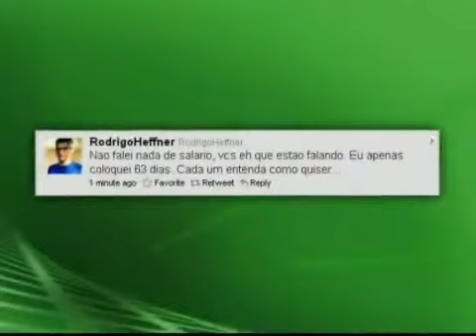07.06.2011 - Rodrigo Heffner nega que tenha cobrado salário atrasado do Náutico pelo Twitter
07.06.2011 - Rodrigo Heffner nega que tenha cobrado salário atrasado do Náutico pelo Twitter